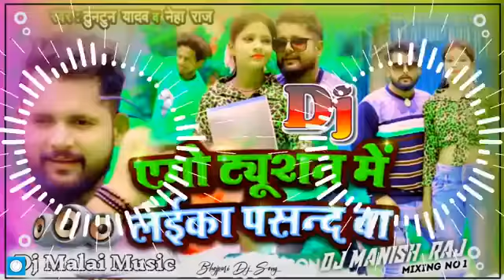एक ट्यूशन में लईका पसंद बा || tuntun_yadav_ka_new_gana mallaimusic || nishadraj_suraj new 2022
आज भर डील ढोडी जनी छील दा 2 || mallaimusic bulet_raja_bhojpuri_song nishadraj_suraj new 2022 top